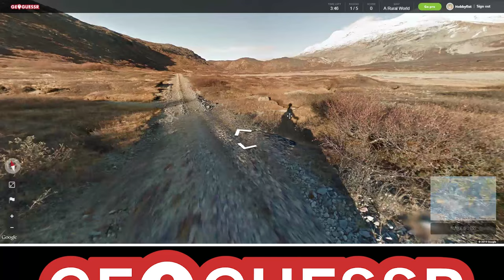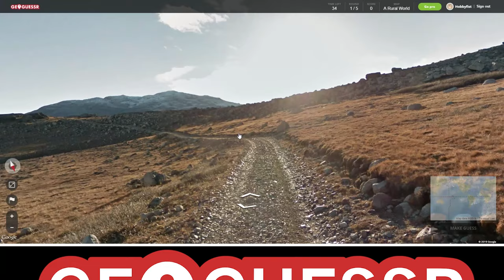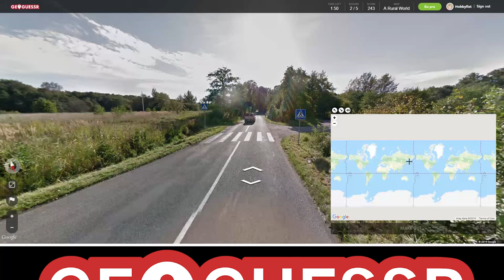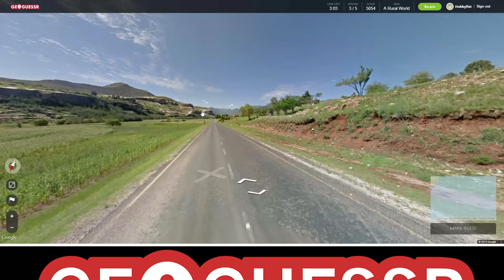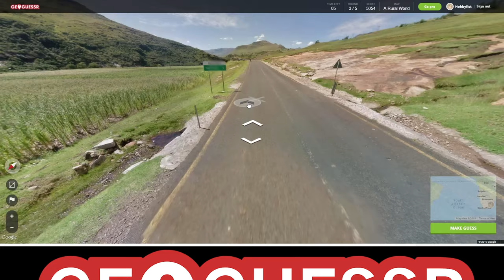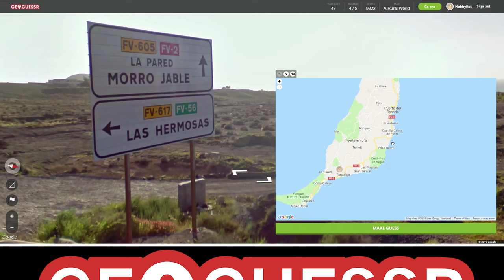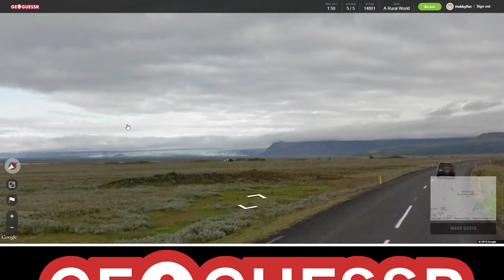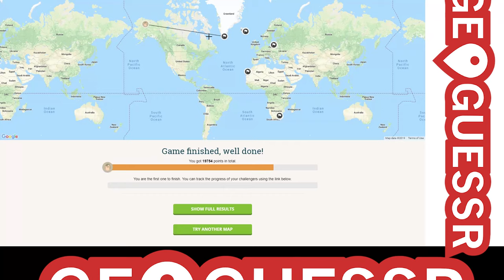Hobbyfist Geoguessr - [Part 230] Deduce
Did I do well?